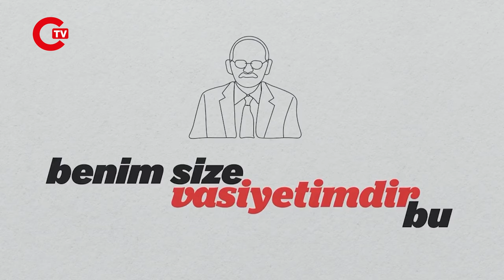Kemal Kılıçdaroğlu'ndan yeni video: Bay Kemal çıktığı yoldan asla dönmez...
Milletimiz için, milletimizle birlikte. Allah yardımcımız olsun."  notunu düştü.